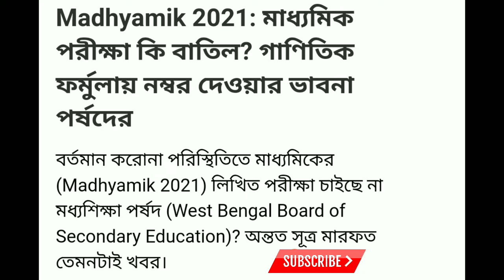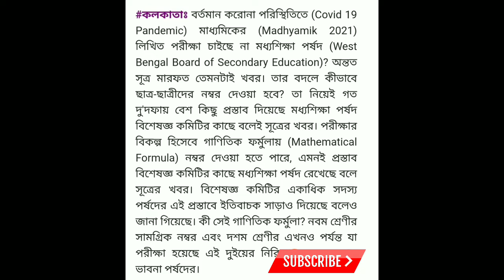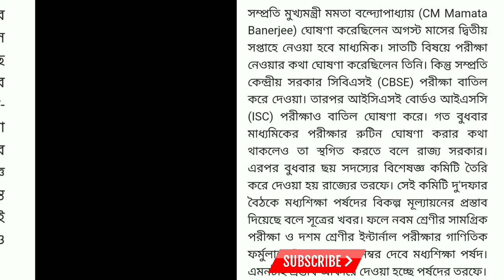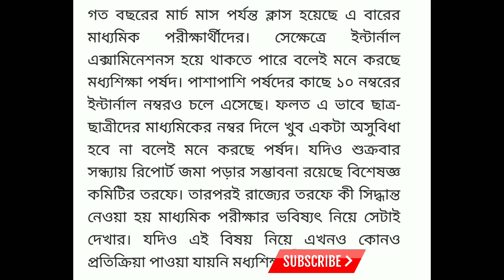মাধ‍্যমিক পরীক্ষা বাতিল হলে কোন পদ্ধতিতে মূল‍্যায়ণ হবে?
মাধ‍্যমিক পরীক্ষা বাতিল হলে কোন পদ্ধতিতে মূল‍্যায়ণ হবে?@PathshalaG2